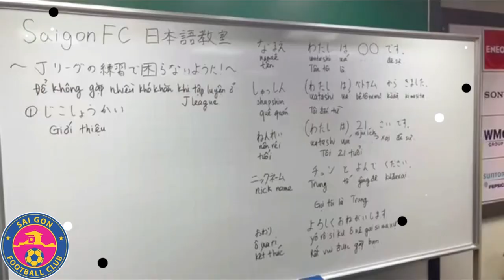TRAN DANH TRUNG